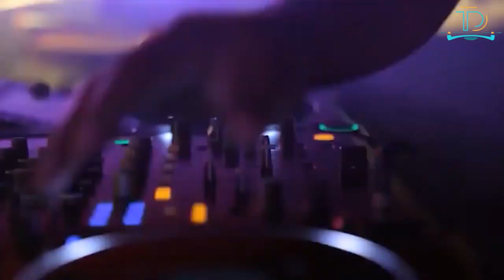Top 10 All-Inclusive Resorts In Cancun (2024)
Welcome to our captivating video, Top 10 All-Inclusive Resorts in Cancun in 2024. Get ready to indulge in a world of opulence where luxury knows no bounds and every moment is infused with elegance.
This breathtaking video unveils the crème de la crème of all-inclusive resorts in Cancun's sun-kissed paradise. Prepare to be swept away by stunning views, impeccable service, and unrivaled sophistication that redefine the meaning of true luxury.
Join us as we explore the top ten handpicked resorts that epitomize grandeur and create unforgettable experiences. From pristine white-sand beaches to extravagant accommodations, these resorts are a sanctuary of bliss and refinement.
Indulge in a culinary journey with gourmet dining options crafted by world-renowned chefs, unwind in lavish spa retreats where relaxation is elevated to an art form, and soak up the Caribbean sun with breathtaking infinity pools that seem to merge with the turquoise sea.

CHECK OUT DISCOUNTED PRICES AND AVAILABLE DATES
JW Marriott Cancun Resort & Spa

This post contains links to products from which I may receive compensation at no additional cost to you. Thank You!